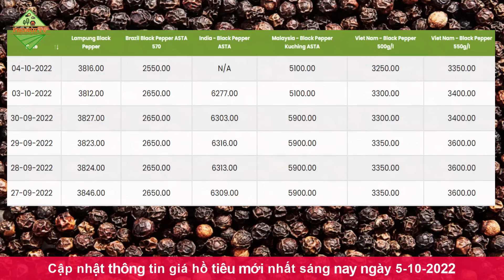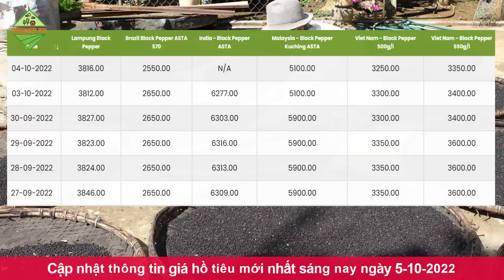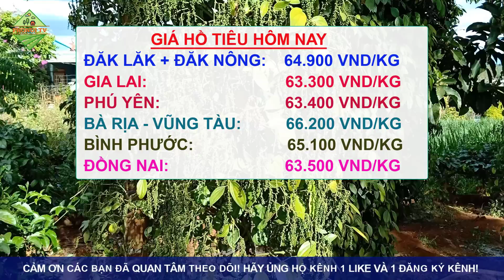Giá hồ tiêu hôm nay ngày 5/10/2022|Giá tiêu tăng nhẹ tại thị trường trong nước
© Copyright by PhoNui TV ☞ Do not Reup